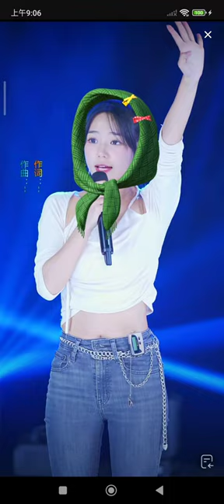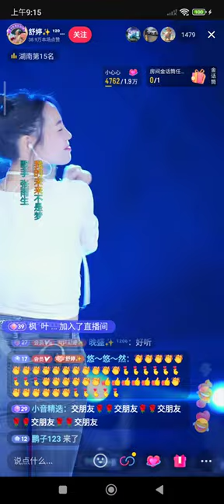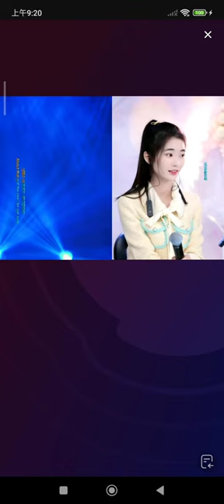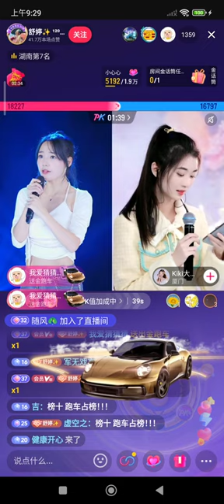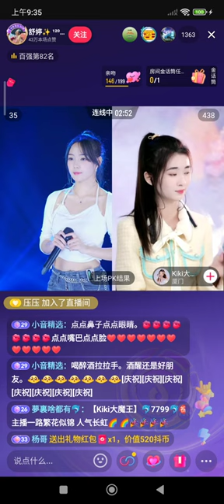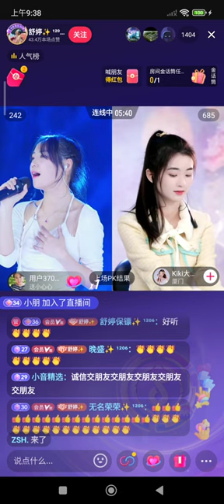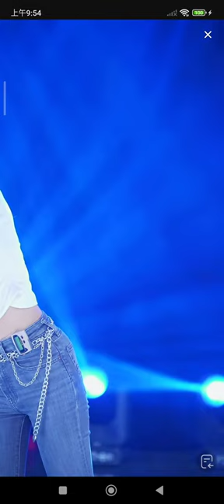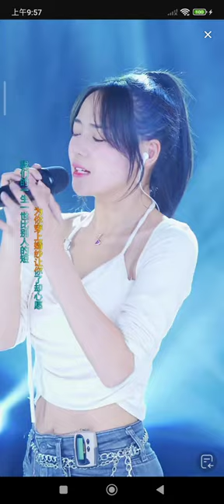2024年1月9日 Shu Ting TikTok China live broadcast, Jan. 9th 2024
👉别忘了
👍点赞并分享
👉点击通知铃了解更多更新
👉DON'T FORGET TO